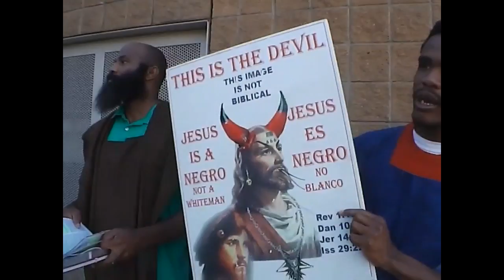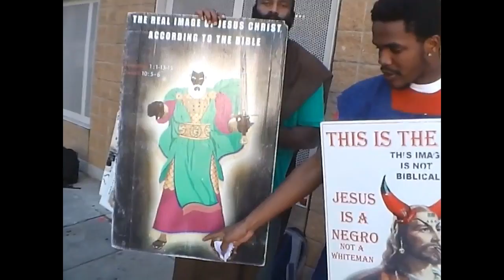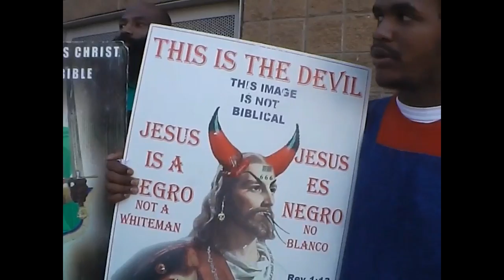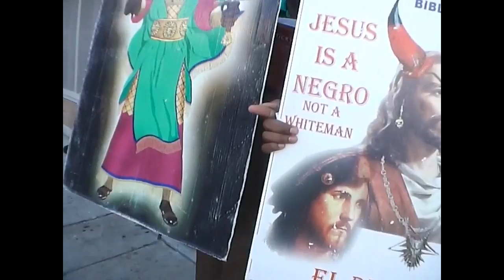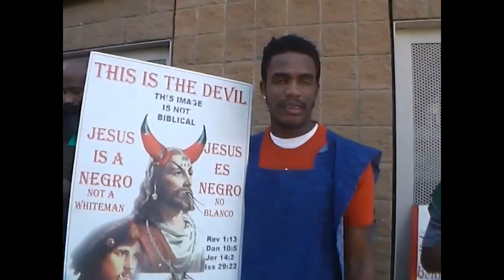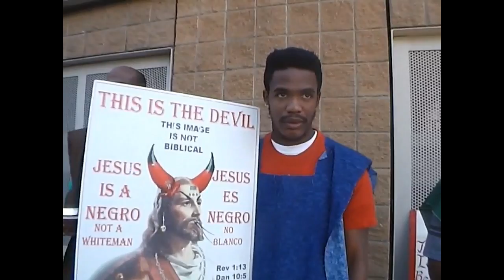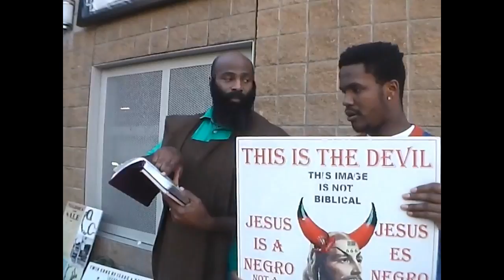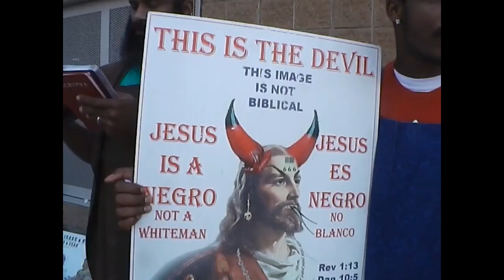Pt.3 The Son of the Most High was born of the seed of man!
The Lord came into the earth as we all did, by the seed of man.l